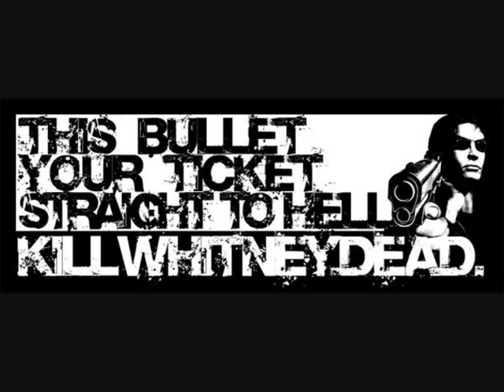KillWhitneyDead - Kill Them With Kindness - Let Me Give You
Two song's from the band
KillWhitneyDead.

Kill Them With Kindness

Always pointing your finger and saying that I am the one to blame I know now I will never change
Some things always stay the same
What have I been waiting for
These years to pass and nothing more
A chance to get even and settle the score I know now I never want to change
Some things were meant to remain
Settle the score.

Let Me Give You A Hand Throwing Yourself Out

I've known rage too many times
But never like this never like this I want to gut him and fill his mouth with piss
Drowning I want to gouge his eyes
Leave him blind begging for mercy
His wounds pour him inside out
His body so thirsty
Dying
All this my bloodlust I need to binge and purge
Murderous my intent
Now more than just an urge
My bloodlust
Who do you think you are?
To fuck with me
Don't fuck with me!